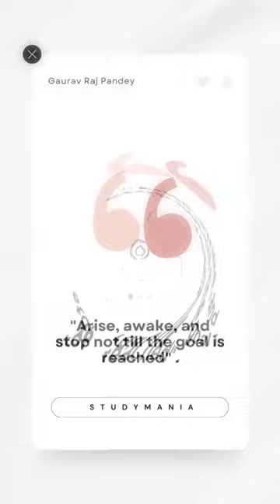🔥"SWAMI VIVEKANAND 15 LAWS OF LIFE" 🕊️| STUDYMANIA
swami vivekananda speech in chicago city,
swami vivekananda biography,
swami vivekanand ki kahani,
swami vivekanand ke vichar,
swami vivekanand ki jivani,
swami vivekanand vivek bindra,
swami vivekanand ke bare mein,
swami vivekanand status,
swami vivekanand bhashan,
swami vivekanand shorts,
swami vivekanand song,
swami vivekanand ki story,
swami vivekanand ka jivan parichay,
swami vivekanand academy,
swami vivekananda audiobook,
swami vivekanand ashram,
swami vivekanand aur gaan,
swami vivekananda audiobook english,
swami vivekananda and nikola tesla,
swami vivekananda autobiography,
swami vivekananda america bhashan,
swami vivekananda animated story in hindi,
swami vivekananda ancestral house kolkata,
a swami vivekananda,
about swami vivekanand ji,
anmol vachan swami vivekanand ke,
aurangabad swami vivekanand college,
about swami vivekanand subharti university,
facts about swami vivekanand,
swami vivekanand ki atmakatha,
swami vivekanand career academy parbhani,
swami vivekanand career academy,
autobiography of a swami vivekananda,
swami vivekanand brahmacharya,
swami vivekananda books,
swami vivekananda by vivek bindra,
swami vivekananda biography in hindi,
swami vivekanand bangla movie,
swami vivekanand bhakti yog,
swami vivekananda biography in english,
swami vivekanand b.ed 1st year,
swami vivekanand badal mahiti,
swami vivekananda books audio,
bada business swami vivekananda,
bhashan swami vivekanand,
bhubaneswar swami vivekanand college,
bhagwat katha swami vivekanand,
biography of swami vivekanand ji,
brahmachari swami vivekananda,
banaras ke swami vivekanand college,
bhartiya swami vivekananda,
ba 1st year swami vivekananda,
swami vivekananda bodh katha,
swami vivekananda chicago speech,
swami vivekananda chicago speech hindi mein,
swami vivekanand college chembur,
swami vivekananda cartoon,
swami vivekanand college,
swami vivekananda concentration,
swami vivekananda chicago,
swami vivekanand college aurangabad,
swami vivekanand concentration,
swami vivekananda college of nursing bangalore,
chhattisgarh swami vivekanand technical university,
chicago se swami vivekanand ka patra,
chicago me swami vivekanand ka bhashan,
chicago se swami vivekanand ka patra bsc 1st year,
class 5 hindi swami vivekananda,
chicago se swami vivekanand ka patra ka saransh,
chithi swami vivekananda,
chhattisgarh swami vivekanand technical university review,
chicago se swami vivekanand ka patra ka saransh likhiye,
class 8 swami vivekanand ki bharat yatra swadhyay,
swami vivekanand dr vivek bindra,
swami vivekananda dhruv rathee,
swami vivekananda death reason,
swami vivekananda death,
swami vivekananda donald trump,
swami vivekananda documentary,
swami vivekanand dance,
swami vivekanand dwara likhi gai pustak,
swami vivekananda drawing easy,
swami vivekananda death video,
dhruv rathee swami vivekananda,
dr vivek bindra swami vivekanand,
directorate of distance education swami vivekanand subharti university,
devayat khavad swami vivekananda
law of life,
law of life in hindi,
law of life summary in tamil,
law of life summit,
law of life summary,
law of life short story,
law of life and death,
law of attraction life changing,
law of attraction life,
law of attraction life coach,
law of attraction life & goal planner,
law of assumption life,
how to apply law of attraction in real life,
law of acceleration examples in real life,
application of boyle's law in everyday life,
life of law aspirants